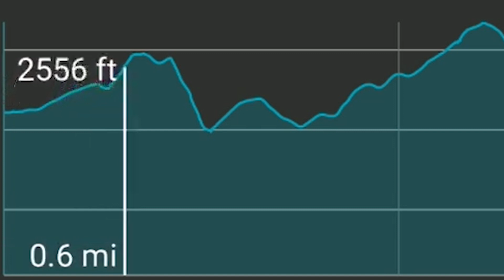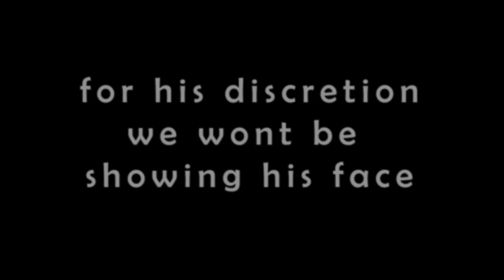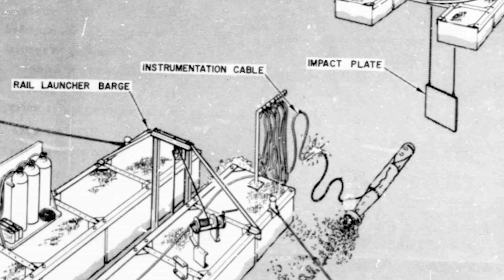Hiking LA's Hidden Wonder - Azusa Peak Via Glendora Ridge Motorway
In Griffith Park, Mount Lee has the Hollywood Sign. In the
San Gabriel Mountains, Azusa Peak had the mighty A.

This hike used to be one of the most popular hikes until a fire struck this place back in 2014 and they had to close the main trail to get to it which was called the garcia trail. Many people think there is no way to get to the peak but today I will guide you to the peak

Put your hiking shoes and get ready for this adventure!!

J O I N  T H E  F A M I L Y  A N D  I N T R O D U C E  Y O U R S E L F